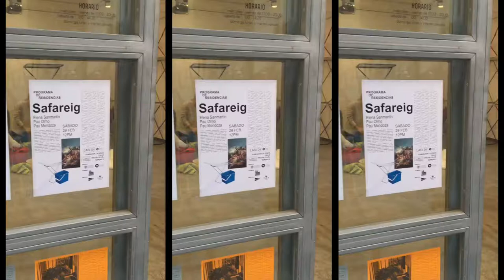Safareig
"Safareig" [Laundry] is an action developed within the framework of "The Apartment" created by the LABi team, a project of the Master in Photography, Art and Technique of the Polytechnic University of Valencia in collaboration with La Posta Foundation.